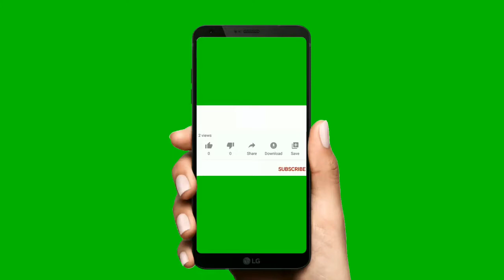YOUTUBE SUBSCRIBE BUTTON GREEN SCREEN EFFECT VIDEO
GREEN SCREEN EFFECTS, GIF'S  ARE IN MY CHANNEL

MY AIM : 100 VIEWS

FREE TO USE THIS  VIDEO